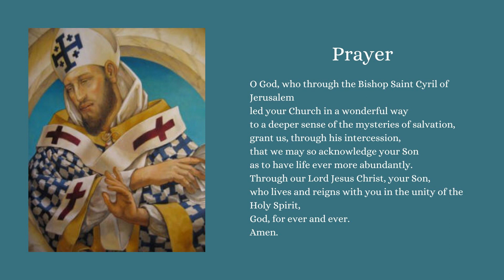SAINT OF THE DAY SAINT CYRIL OF JERUSALEM MARCH 18